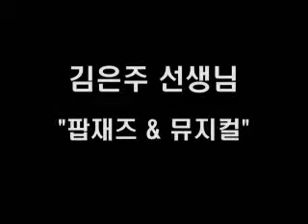"THE DANCE" of KWAK Yong-kun who famous choreographer in korea - JAZZ class